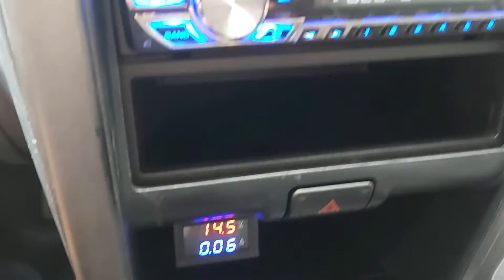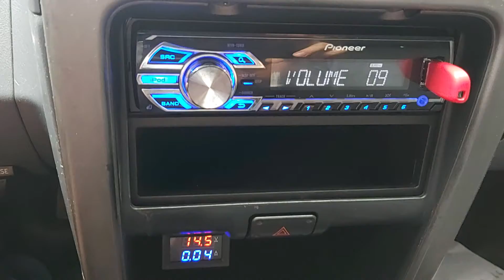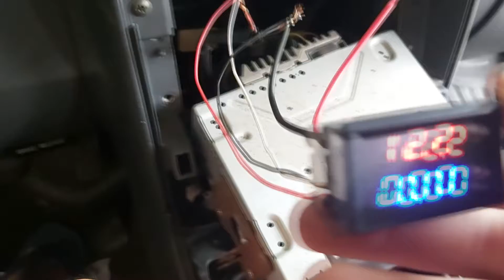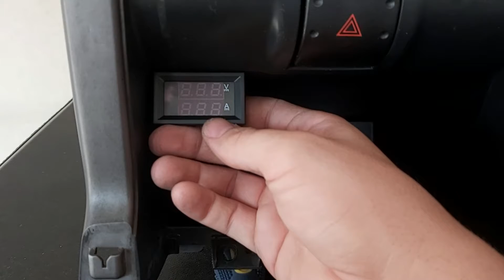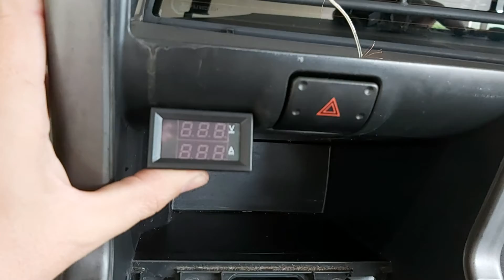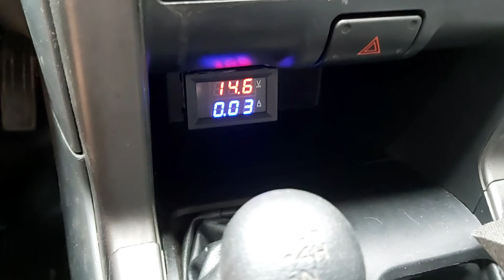Instalação de VOLTÍMETRO/AMPERÍMETRO automotivo - FRONTIER 03-07.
Neste vídeo, instalamos um voltímetro/amperímetro no nosso pônei maldito para medir a carga da bateria e amperagem do som.

Este procedimento é válido para qualquer veículo.